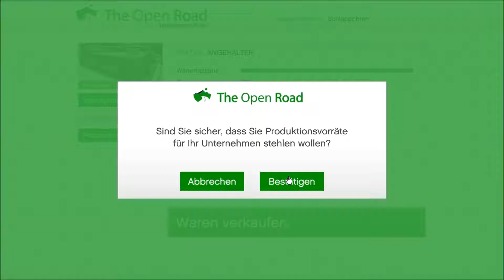GTA 5 Online : Ausklang ins neue Jahr #34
Ein letztes mal in 2016, Online unterwegs.
Ich wünsche euch einen guten Rutsch und alles gute für 2017 :)